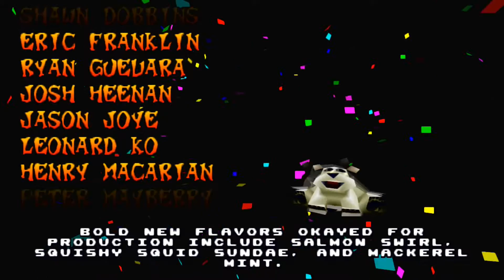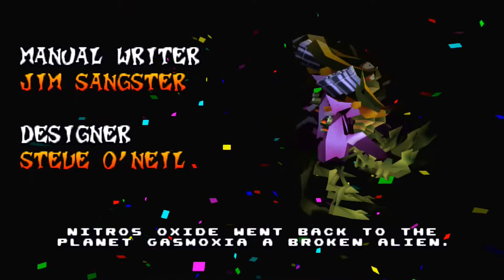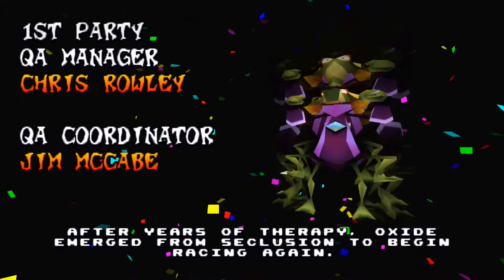Crash Team Racing (PSX) HD: Boss 5 - N. Oxide + Credits (1080p True-HD)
Crash Team Racing (PSX) HD: Boss 5 - N. Oxide (1080p True-HD)
ePSXe Max OGL2 Graphics + AA Shader + FXAA